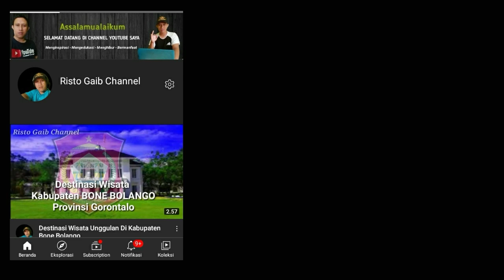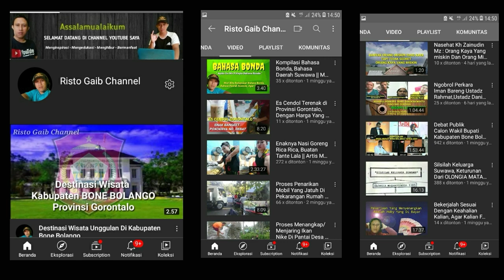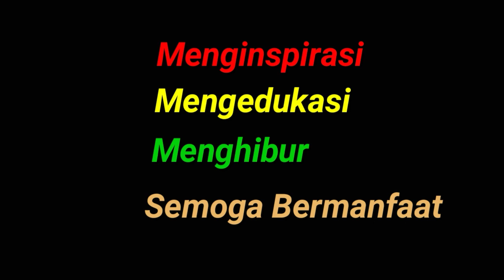Lagi Asik Dengar Cerita Sejarah Raja Pinogu Tiba2 kami didatangi seseorang & langsung ngajak ribut.